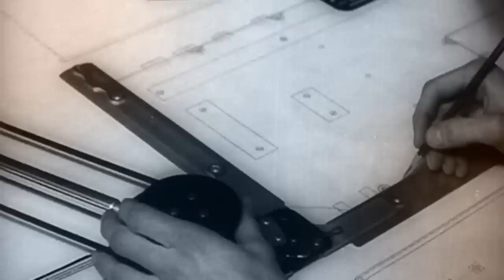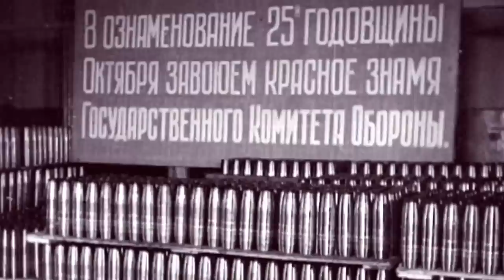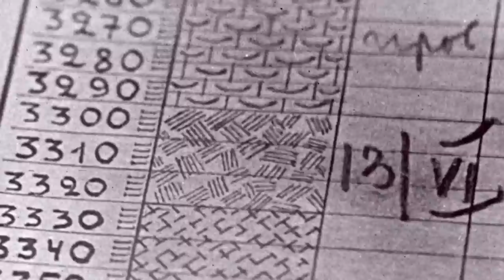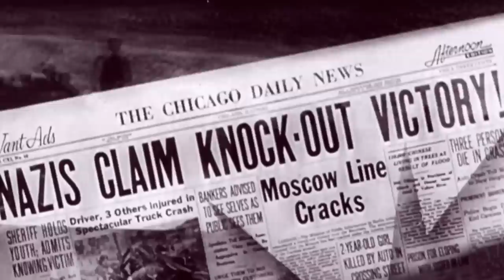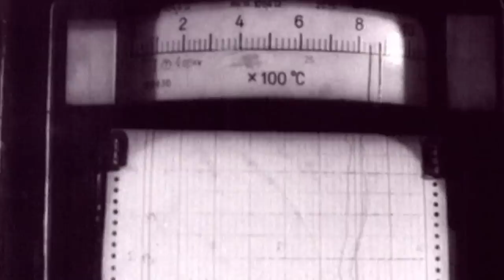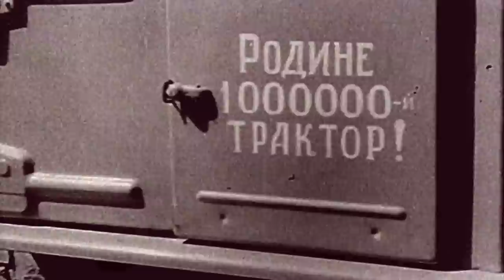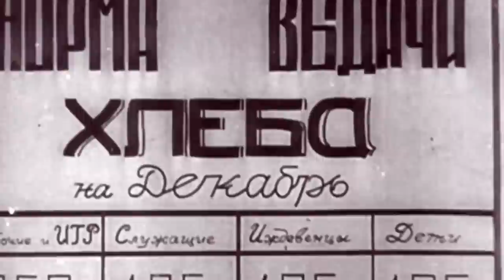Why Did The Russian War Industry Nearly Collapse During WW2? | War Factories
The Soviet Union was able to out produce the Nazi's during WW2 and the way they moved Stalin's massive war factories thousands of kilometres east to keep them out of Hitler's hands was remarkable. However, was the Russian War machine really as impressive as it appeared on paper? Uncover the true story of Stalin's war machine and how, if it wasn't for the help of their British and American allies, it could have collapsed completely.